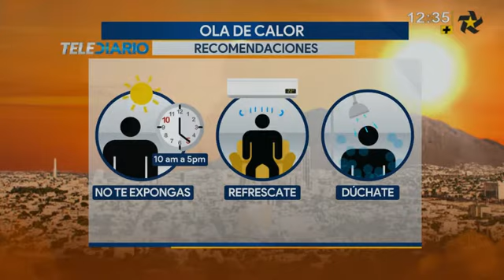Marilu Kaufman 2018 05 30